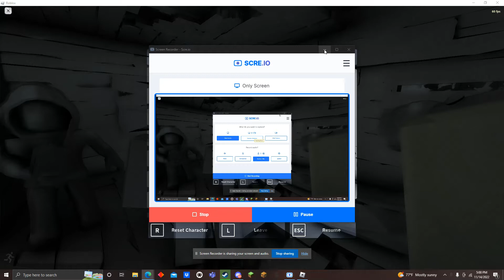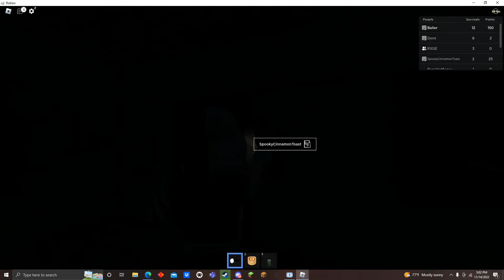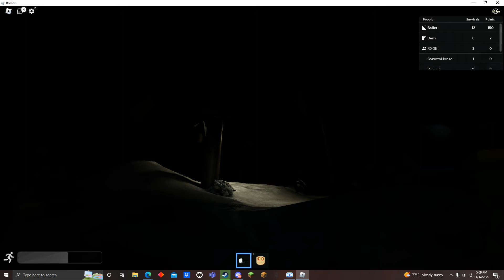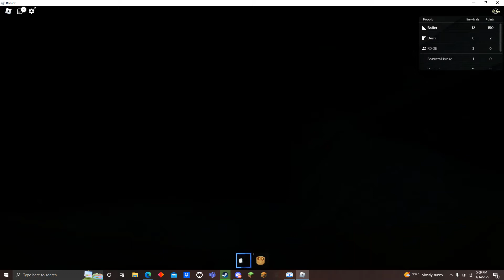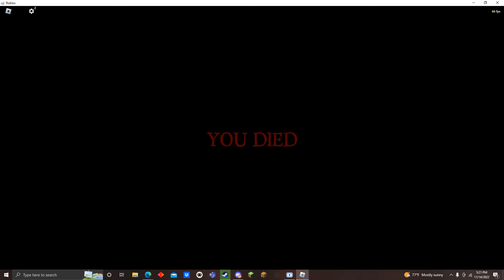The rake is scary